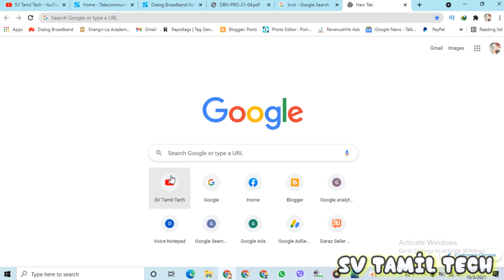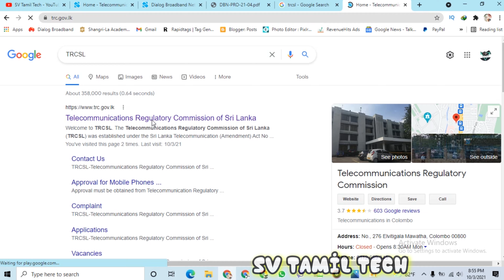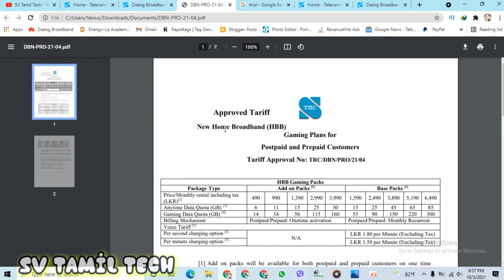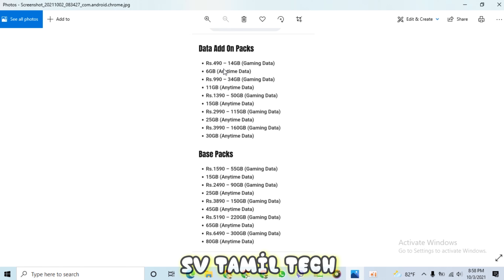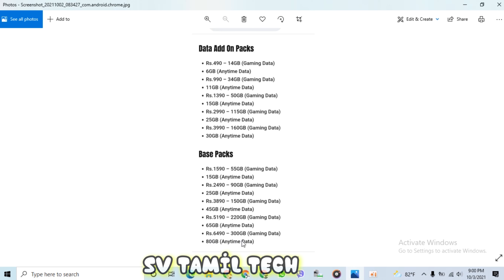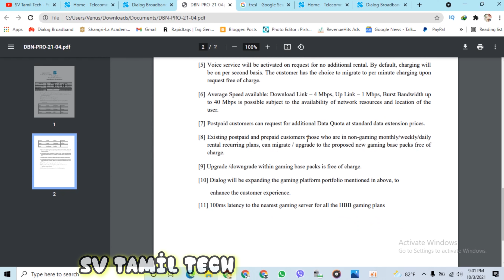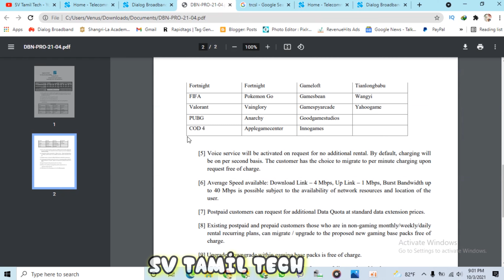Dialog Gaming Package 2021 in Tamil Only For Gamers | Sri Lanka Gaming Internet Package in Tamil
New Update Dialog Gaming Package 2021 in Tamil Only For Gamers | Sri Lanka Gaming Internet Package in Tamil | Gaming Bundle Data Packages Tamil |  SV Tamil Tech | 4G Dialog Speed Network in Tamil